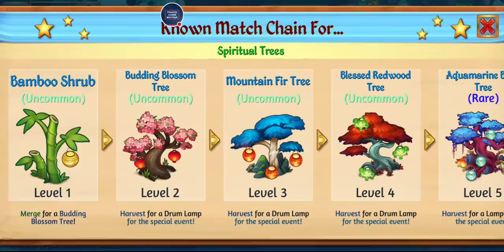Merge Dragons Year Of The Ox Event First 60 Minutes ☆☆☆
✌ Merge Dragons! 😃✌

This is narrated gameplay of Merge Dragons! Giving tips and tricks. This demo walkthrough was done on an android phone.